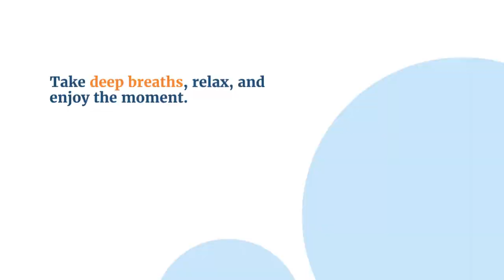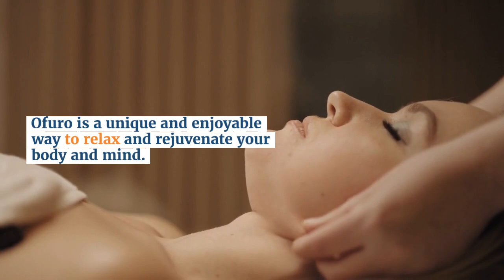Japanese Bath Ritual- Ofuro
The Japanese bath ritual, also known as “ofuro,” is a traditional Japanese bathing practice. It involves soaking in a hot tub of water to purify both the body and soul.  Follow this step by step to rejuvenate your body and soul.